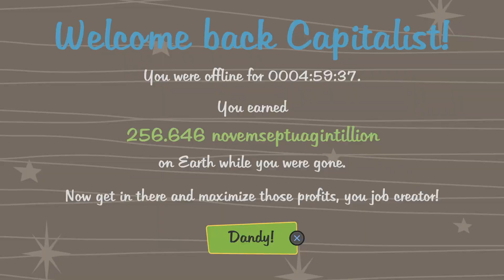AdVenture Capitalist_20240629004400